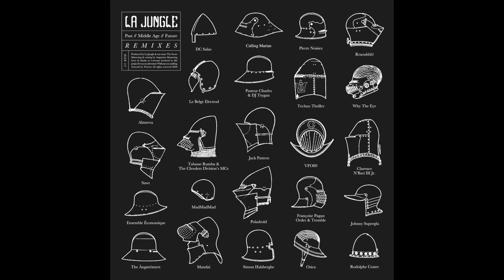La Jungle - You Say Amen I Say Sword (Why The Eye? Remix/Cover)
From the album "Past // Middle Age // Future // Remixes"
Out 28th August 2020 on H Y P E R J U N G L E Recordings